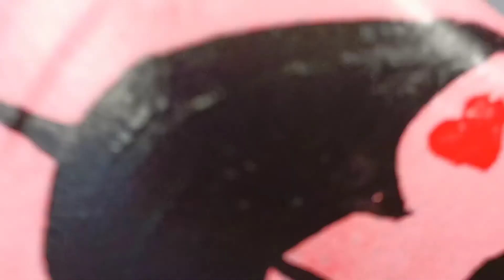simple &easy bottle art|home decoration ideas|flower vase|clay crafts|diy|best out of waste|painting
monkeys crafts DiY beautiful decoration ideas best out of waste arts and crafts home made crafts
house craft tree stump best diy craft home amazing cardboard flower empty bottle art best amazing,simple&easy craft home decoration ideas diy best out of waste craft ideas, make your home simple and beautiful with best out of waste, decoration your home..do it yourself air dry clay and paper clay crafts and art work
Hai YouTube family
i hope everyone love my work
if you have any suggestions or feedback regarding the video let me know in below comments , your response is valuable to us.

materials required:
1.empty bottle
2.acrylic colors